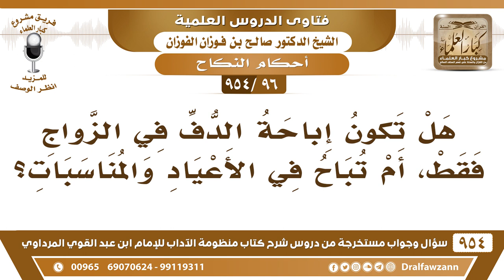[96 -954] هل تكون إباحة الدُّف في الزواج فقط، أم تُباح في الأعياد والمناسبات؟ الشيخ صالح الفوزان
-[96 /954] السؤال: هل تكون إباحة الدُّف في الزواج فقط، أم تُباح في الأعياد والمناسبات؟
الجواب: يقولون: للنساء لا بأس، لأن امرأةً نذرت إذا قَدِمَ النبي ﷺ أن تضرب عليه بالدُّف، فجاءت إلى النبي ﷺ فأذن لها فضربت على رأسه بالدُّف بالمناسبات للنساء فلا بأس بذلك.
للاشتراك في قناة الشيخ صالح الفوزان
سؤال وجواب من شرح منظومة الآداب ( 945 ) مقطع

للاستفسار والإقتراحات والدعم
رئيس الفريق
لمشروع كبار العلماء